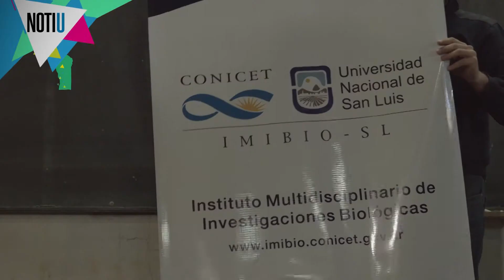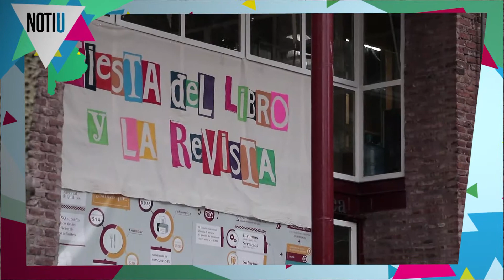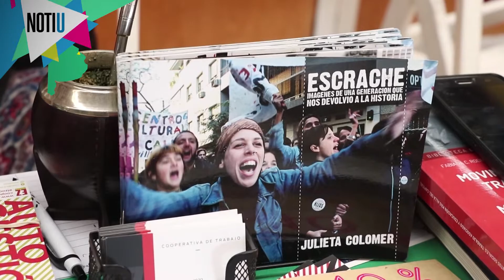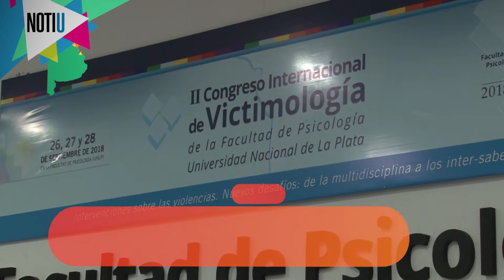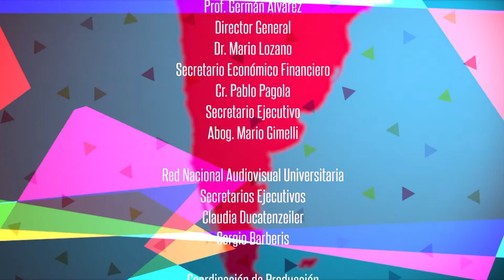NOTIU - Programa 28 - Segunda parte (06.10.2018)